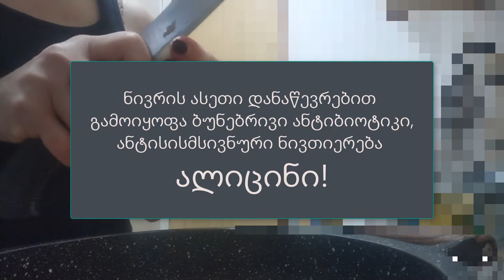სალათი ცეზარი – საოჯახო კერძების სერიიდან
საოჯახო კერძები – სალათი ცეზარი
დაიმატეთ ჩემი იუთუბის არხი, მონიშნეთ ზარის ღილაკი🔔, რომ არ გამოგრჩეთ ჩემი ახალი ვიდეოები 💓😘
აგრეთვე არ დაგავიწყდეთ ვიდეოს მოწონება – Like!
★ გამოიწერეთ არხი! დაალაიქეთ ვიდეოები და გაუზიარეთ მეგობრებს.